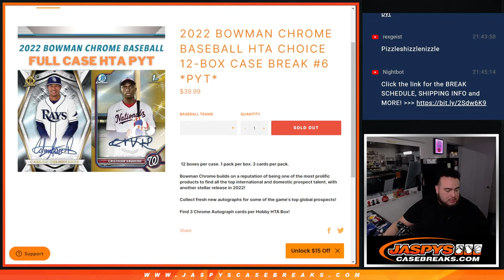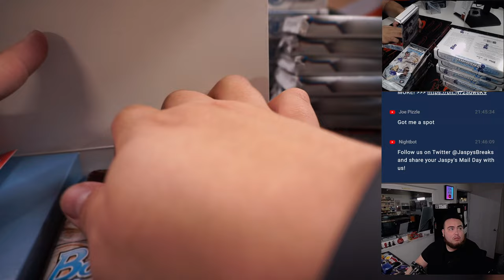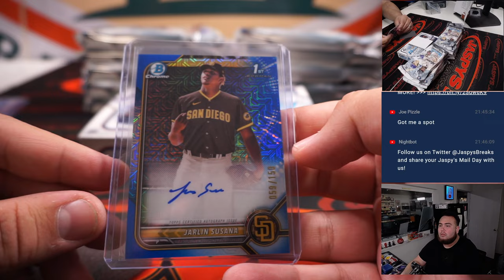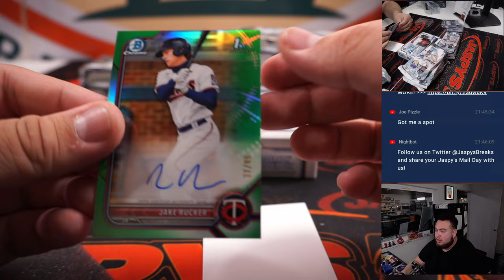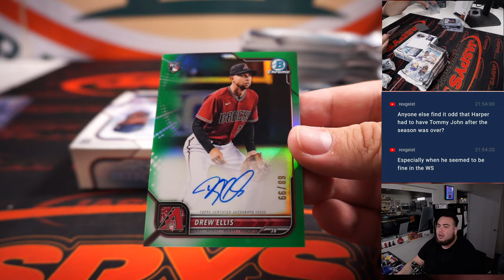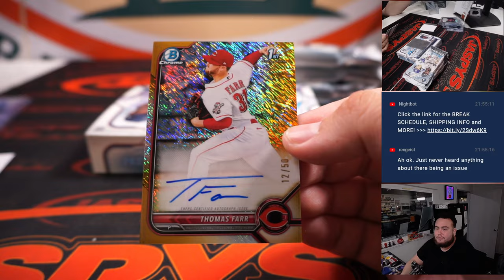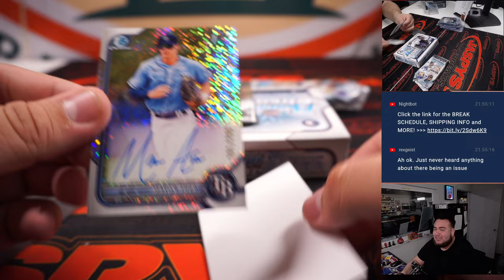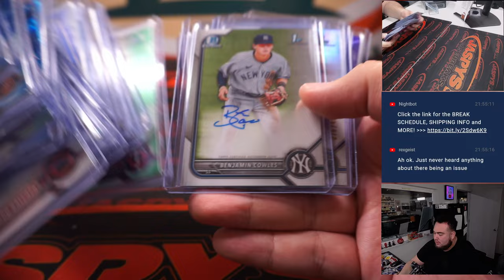Sat. 11/26/22 - 2022 Bowman Chrome Baseball HTA Choice 12-Box Case Break #6 *PYT*